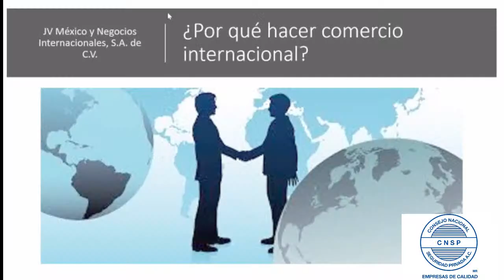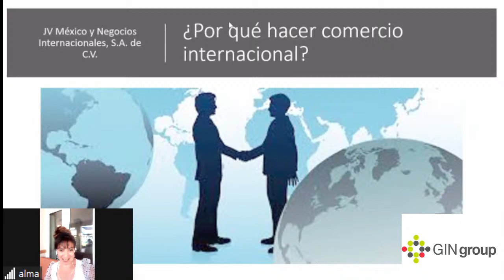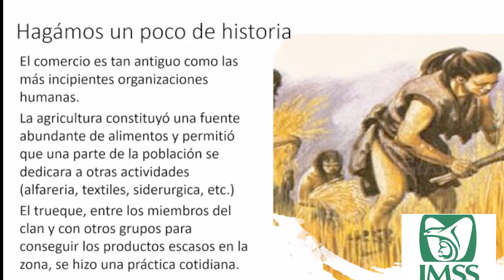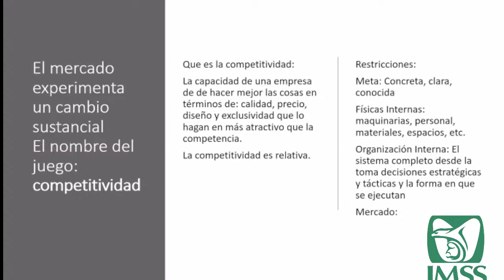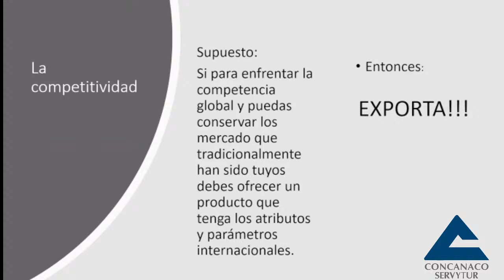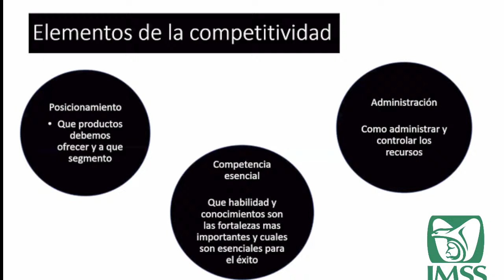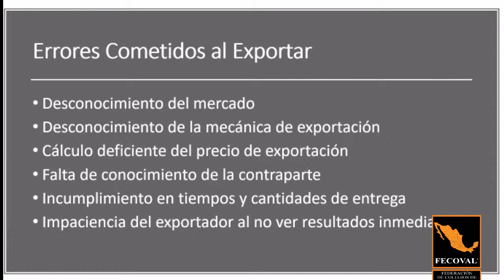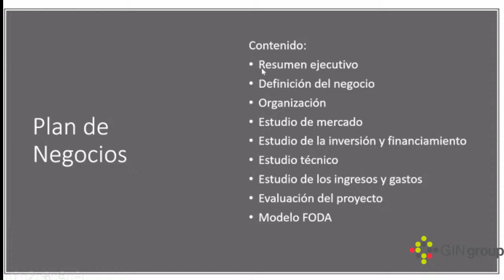¿Porque hacer comercio internacional?